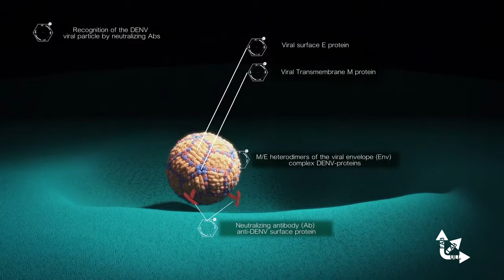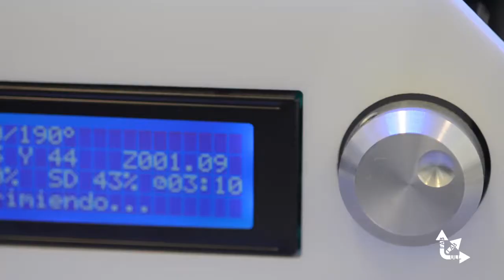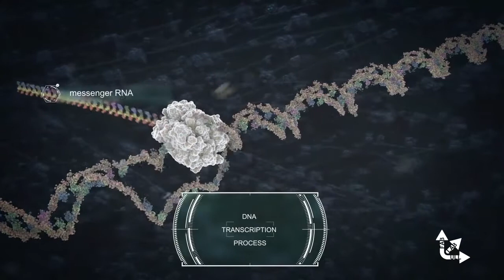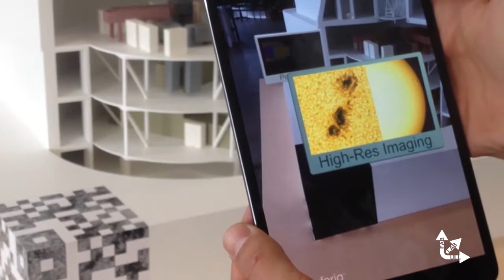SciArt3D FabLabULL Reel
We are SciArt3D FabLabuLL , a multidisciplinary FabLab located at the University of La Laguna, Tenerife (Spain).
Part of the Fab Foundation closely linked to MIT.